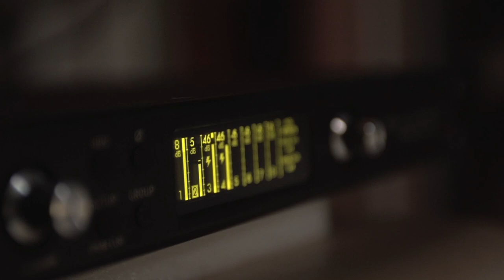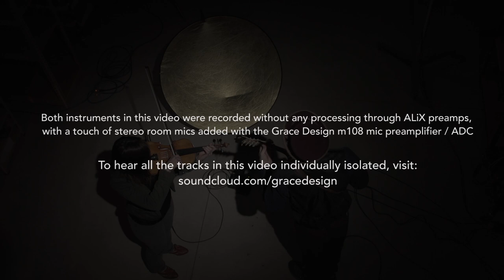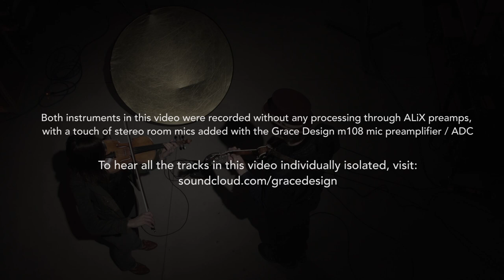Grace Design ALiX and m108 with TAARKA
Our friends David Tiller and Enion Pelta-Tiller from the band TAARKA came by the shop on a Friday night to help christen our new instrument preamp - the ALiX. We recorded the direct pickup signals through the ALiX into the workstation via the new m108 mic preamp's A/D converters. Both ALiX preamp EQ sections were set completely flat. Then we added a touch of room sound with a pair of Sennheiser MKH 8040's, again through the m108 mic preamp and A/D converter.

The song is titled 'Death Mouse', written by David Tiller and Enion Pelta-Tiller.

Video produced, shot and edited by our pal Zack Littlefield